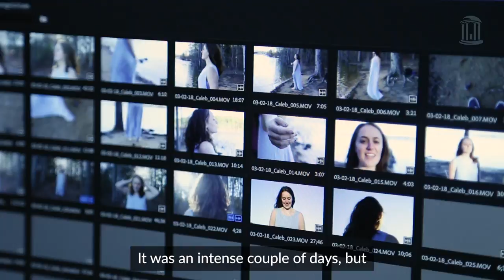Campus Movie Fest turns Tar Heels into filmmakers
Nearly 50 teams of Carolina students worked long hours last week to produce short films in a week’s time for Campus Movie Fest.

A collaboration between Information Technology Services, the Carolina Film Association and Arts Everywhere, the student film festival provided students with all the equipment and training they needed to be filmmakers — regardless of their academic major or experience level.